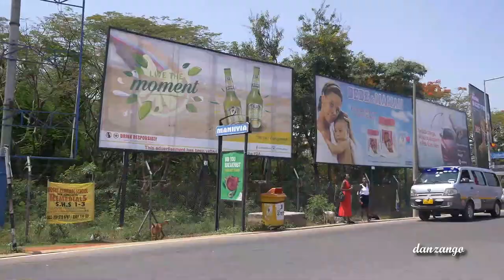KUMASI ASAWASE ABOABU MANSHIA PALACE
ASAWASE ADUM MANSHIA PALACE DRIVE THROUGH